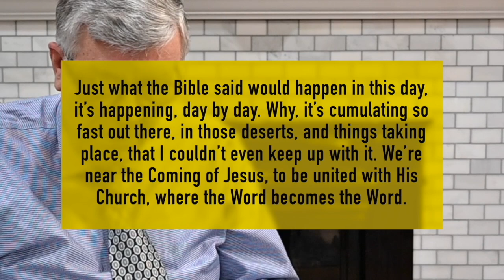Por Brasil, 01 04 2023, Palavra Encima De Palavra, Carta Do Irmão Joseph Branham